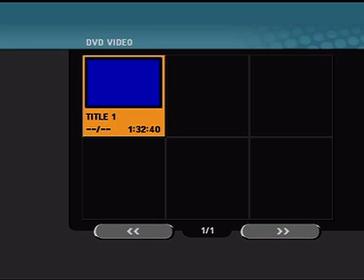Hiqbah 4: Albani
Marketed & distributed by: Daarul-Hadeethis-Salafiyyah (DHSN) Zaria, Kaduna State, Nigeria. Copyright reserved.